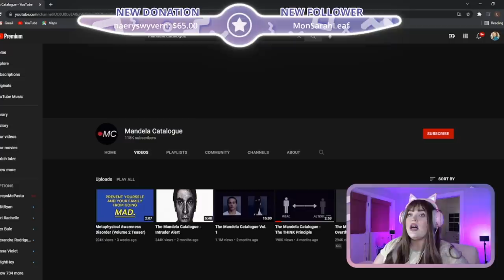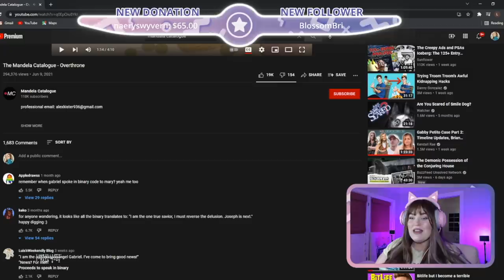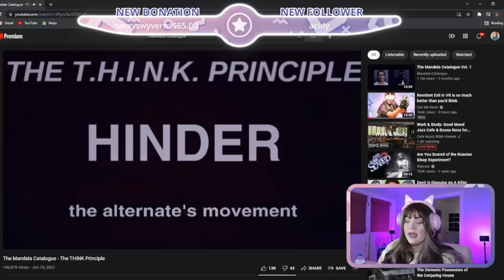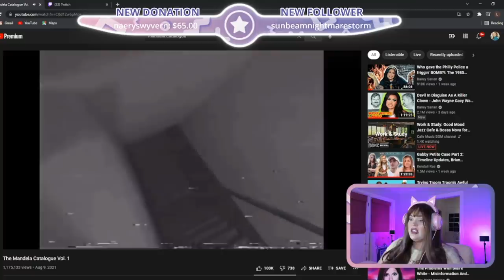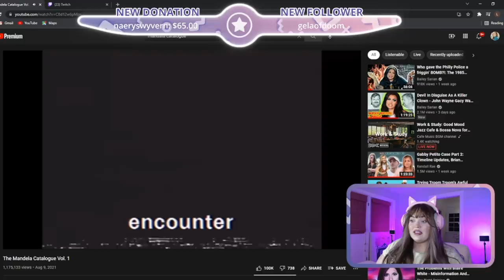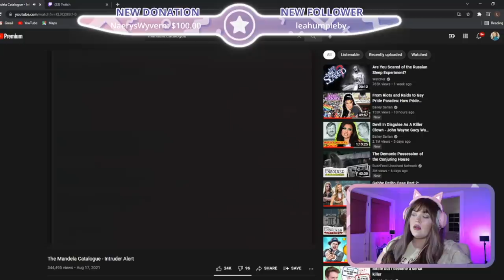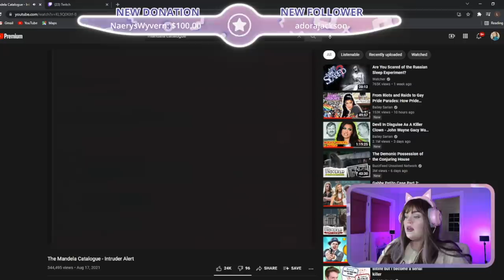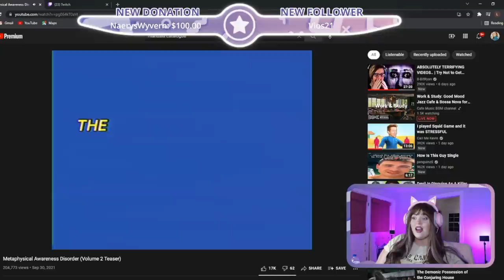The Mandela Catalogue Explained: YouTube's Scariest Analog Horror Story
Watch me Host Facetune’s HallowLive  live on Sunday October 24th at 9pm ET on my YouTube Channel!

What's Going On with Bentellect??? A Viral TikTok Account Turned Sinister | The Scary Side of TikTok
So I Moved into a 100 Year Old Haunted House in LA... Let's Talk About It lol - Paranormal Storytime

Hello my loves! Today let's talk about the Mandela Catalogue, YouTube's scariest Analog horror channel. We've talked about other projects like The Walten Files and Local 58 on this channel before, but Mandela Catalogue takes it to new heights. This is by far one of the strangest finds from YouTube and has even made it over to TikTok and other social media platforms.